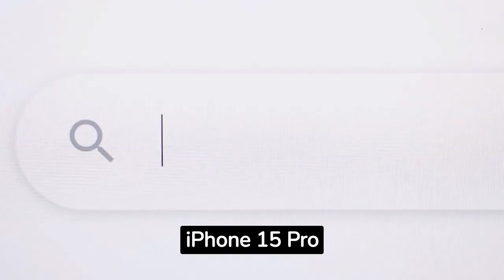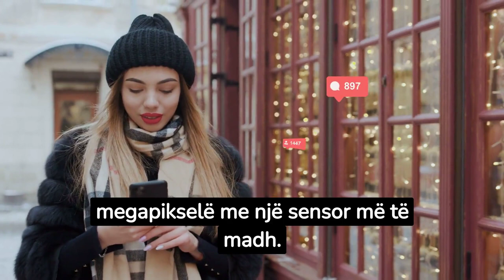Gjithçka duhet të dini për iPhone 15, nga materiali tek çmimi